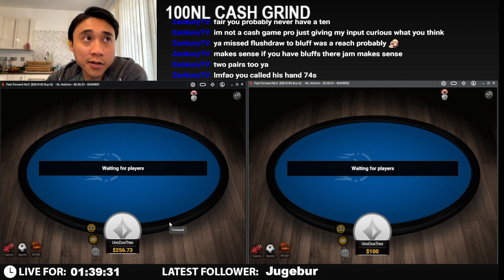Calling his exact hand!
Action packed session with a lot of interesting spots..